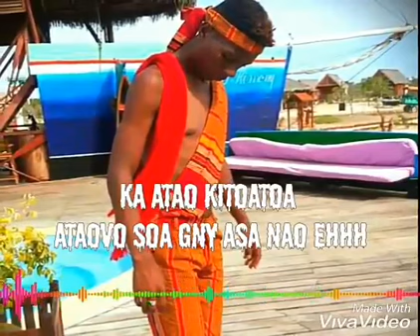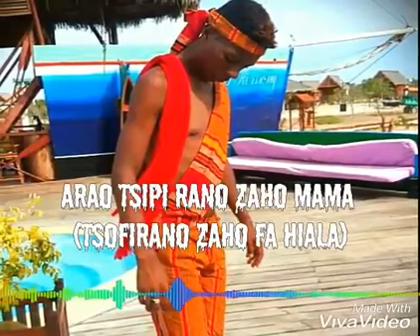HANDEHA HITADY ZAZA MAINTY NOUVEAUTÉ 2020